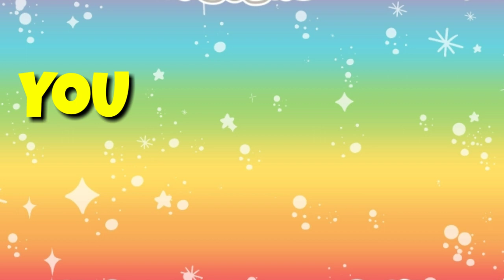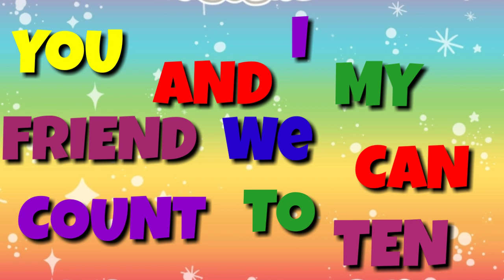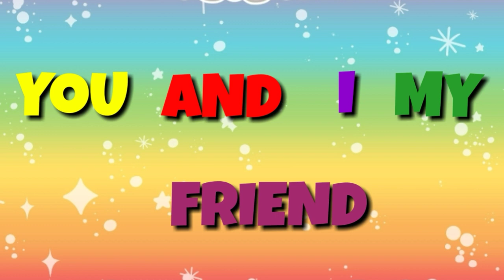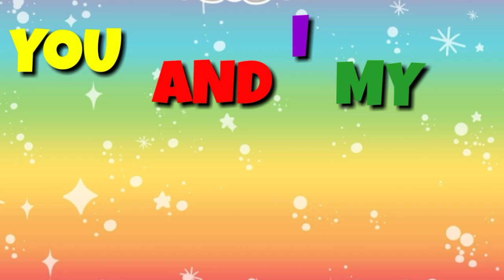Number song. learn numbers 1 to 10. phonics song. Phonics number song.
phonics song for kids phonics popular rhyme song. numbers song for kids.